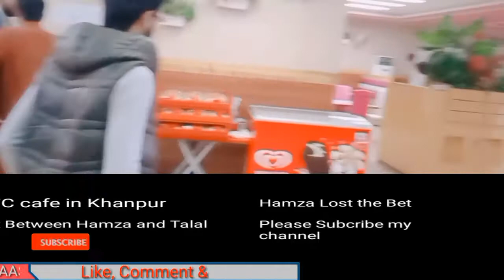Special Large Pizza Challenge Between Talal Kahan And Hamza Khan In HFC Cafe KhanpurllAAS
Challenge between Hamza Khan and Talal Khan for special large pizza in HFC Cafe Khanpur with fellows

Full Fun Full Masti krtay huay at least 3 se 4 ghantay laga deya challenge ko purra krtay krtay lakin phir bhi ya hua jo ap nay video main dekha